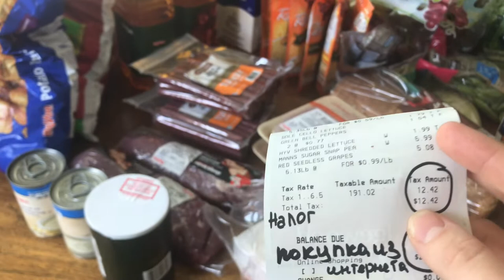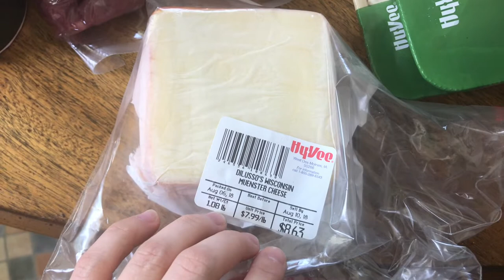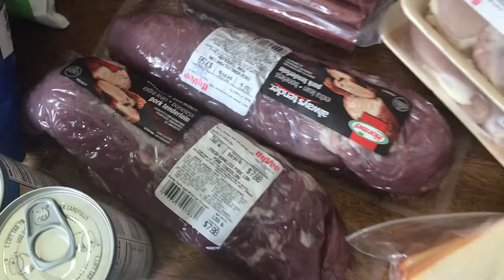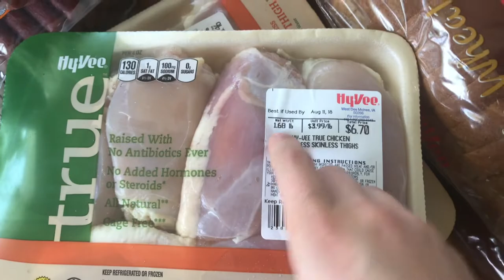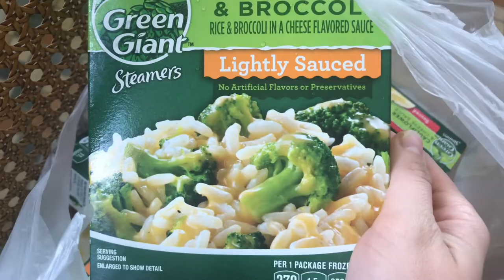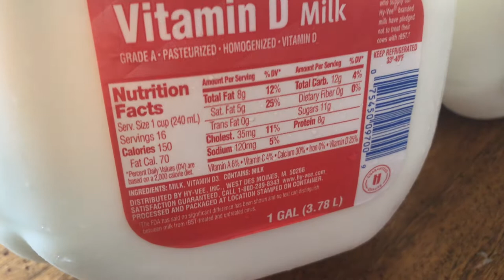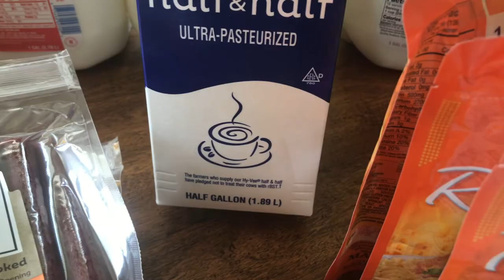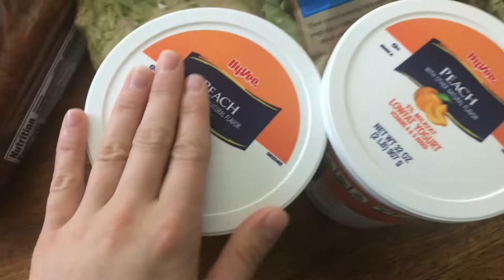США. ПРОДУКТЫ НА $200 | USA. GROCERIE HAUL | SD BROOKINGS.